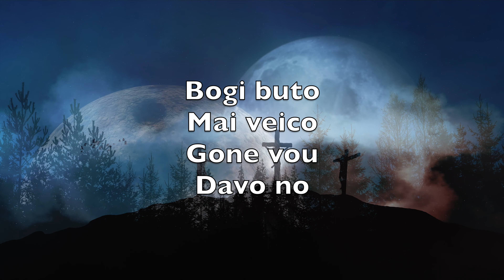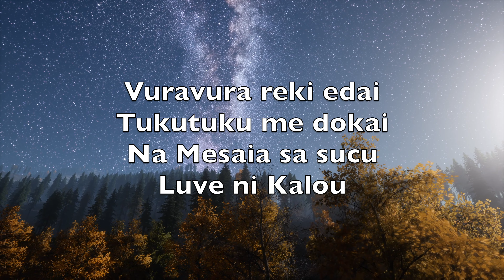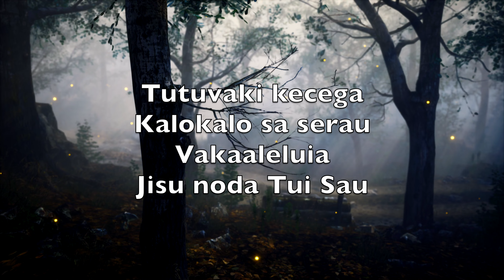Bogi Buto (Silent Night) - Karaoke Alto Flute Instrumental Franz Xaver Gruber FdAN V5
Silent night,
Holy night!

Silent night,
Holy night!

Silent night,
Holy night!

Bogi buto mai veico!
Gone vou davo no.
Sipi era moce ga
Vakatawa yadra mai
Moce vakacegu;
Luve ni Kalou.

Bogi buto! Tadu mai!
Na Kalou me dokai!
Vuravura reki edai;
Tukutuku me dokai!
Na Mesaia sa sucu!
Luve ni Kalou!

Bogi buto! Cila mai!
Nai serau ni Kalou
Tutuvaki kecega,
Kalokalo sa serau,
Vakaaleluia;
Jisu noda Tui Sau.